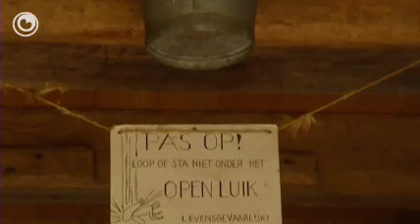Hea: Mûners as boaden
Hjoed yn Hea!

* Mûners as boaden